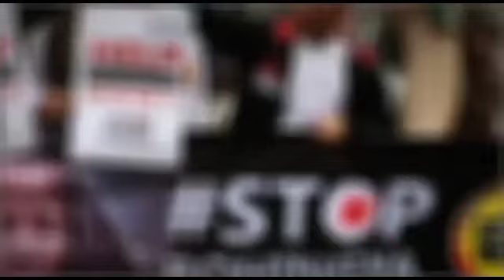Rohingya Daily NewsToday 17/07/2022 Rohingya Muzulum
اشتراك قناة روهينغيا موزولوم التلفزيونية
Rohingya Muzulum Tv
Rohingya Daily News Video

RohingyaWorldNews Rohingya_Daily_News Today 23/06/2022 Rohingya_Muzulum_Tv
Rathedaung اشتراك قناة روهينغيا موزولوم التلفزيونية